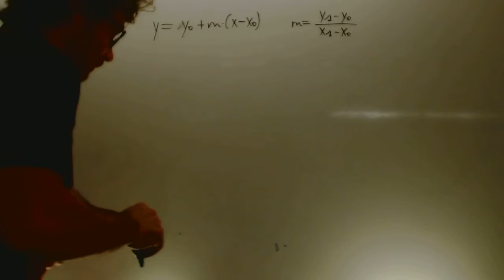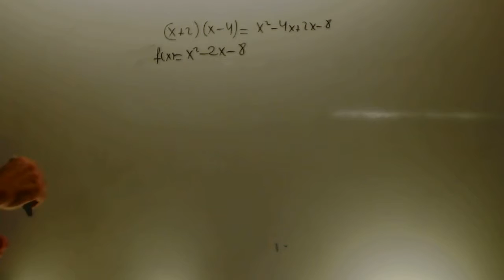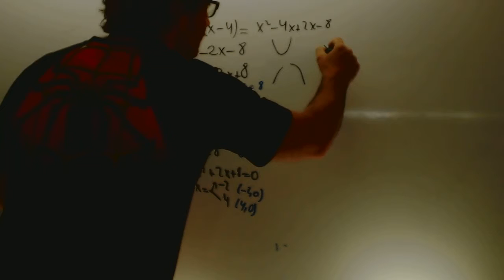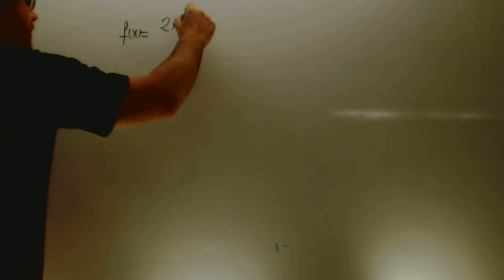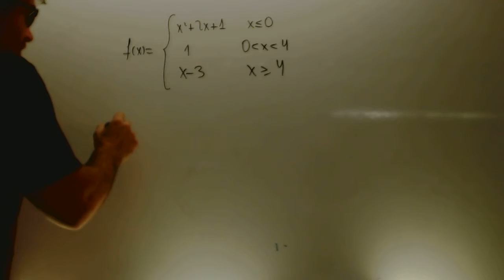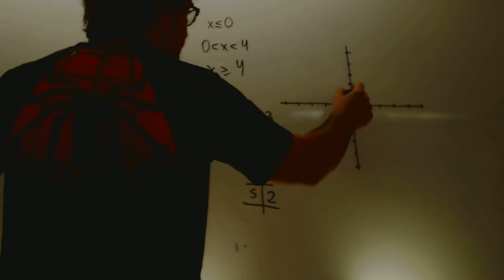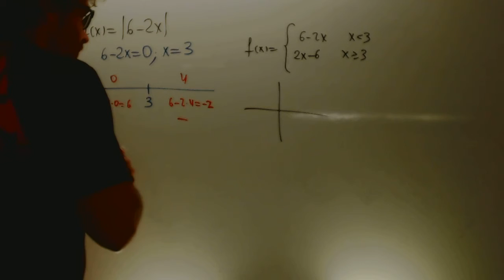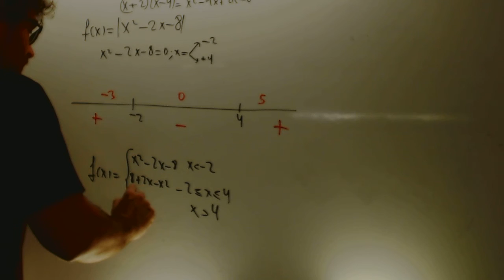Repaso funciones Matematicas 1 Bachllerato Academia Usero Estepona